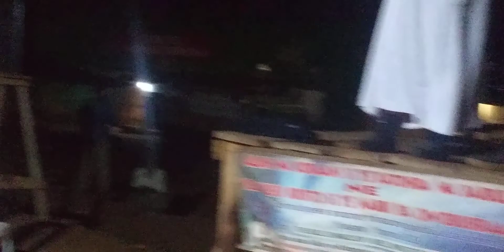we're is the truth